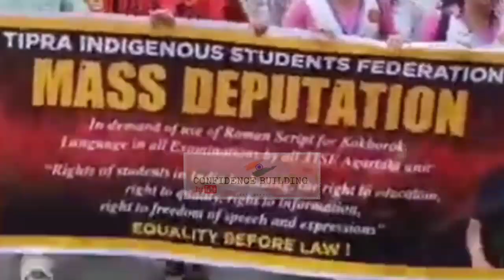TIPRA MOTHA দলের রাজভবন অভিযান